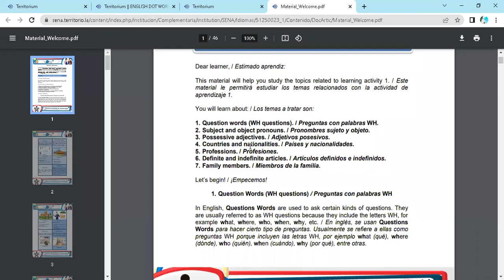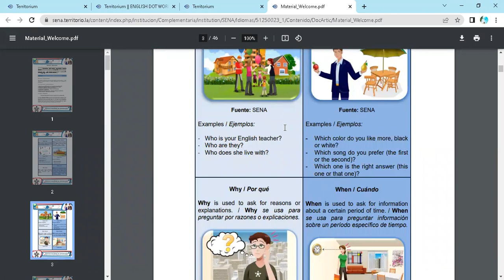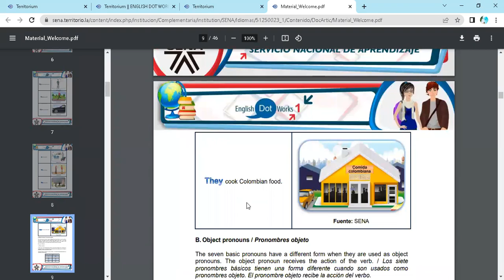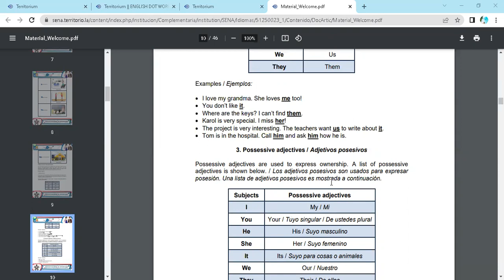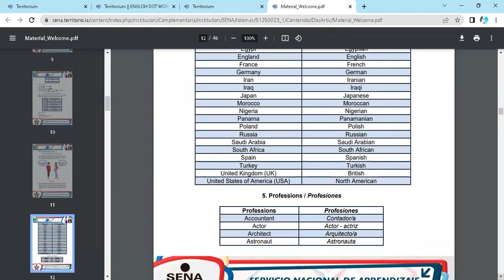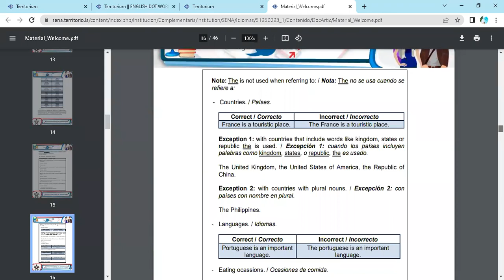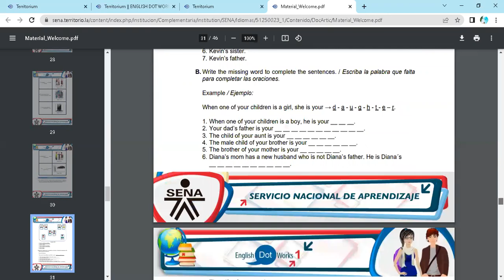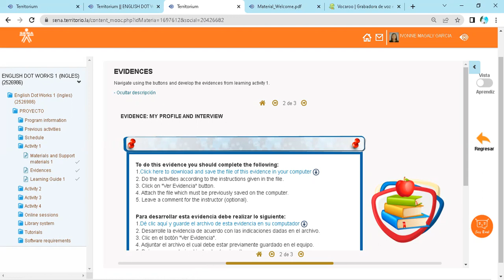EDW1 First web conferece - Activity 1 - Part 2